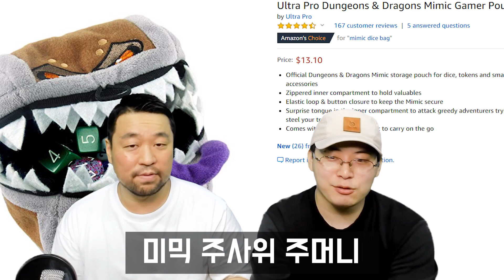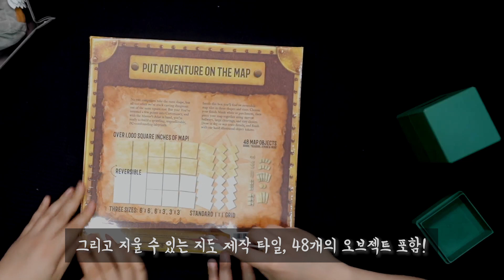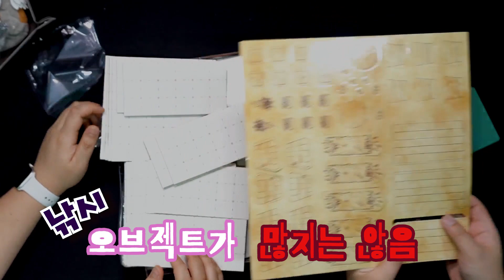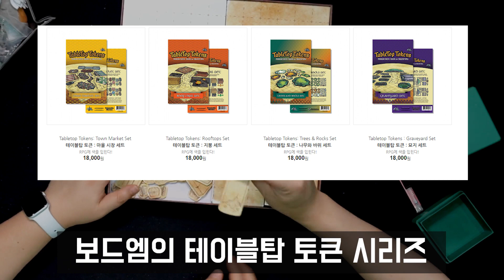TRPG 액세서리에 재산 탕진?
포지다이스 트레이

미믹 주사위 주머니

레드드래곤 주머니

마스터 아틀라스 그리드 타일

그리드 매트

카운터 스탠드  1 * 1

카운터 스탠드  1 * 1.5

카운터 스탠드  2 * 2